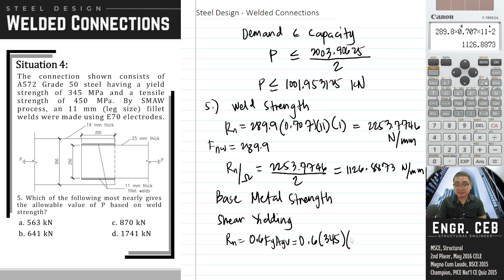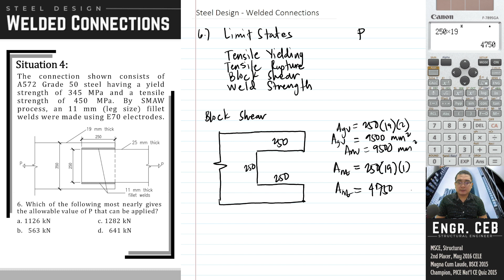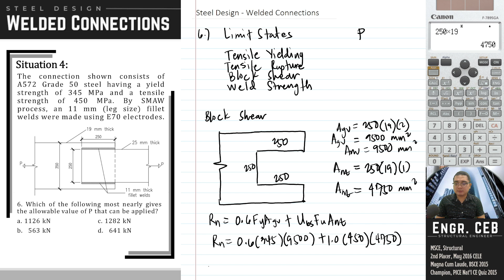Solved Problems in Steel Design - Welded Connections Part 009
In this video, we'll solve problems in Welded Connections. The details of the solutions are explained as well as the excerpts from the code used. The structural code used is AISC 360-16/NSCP 2015.